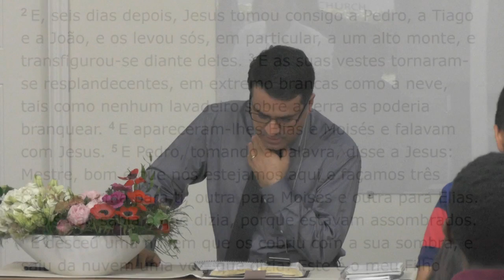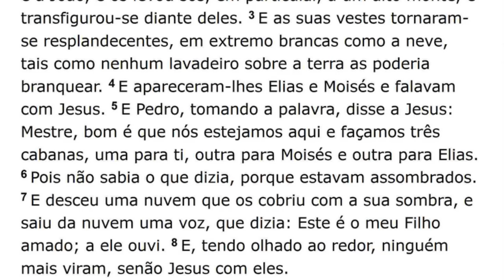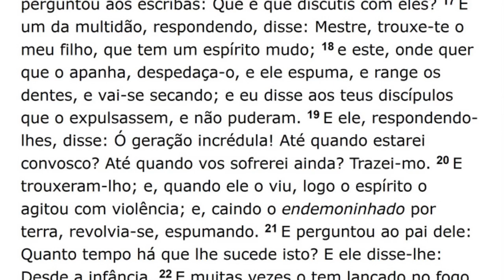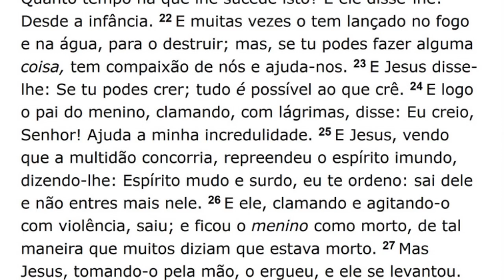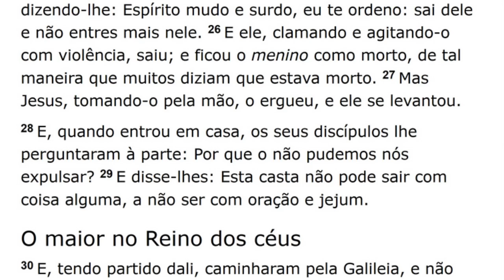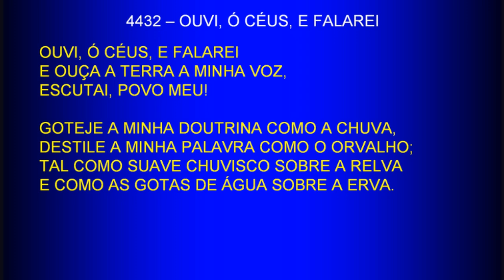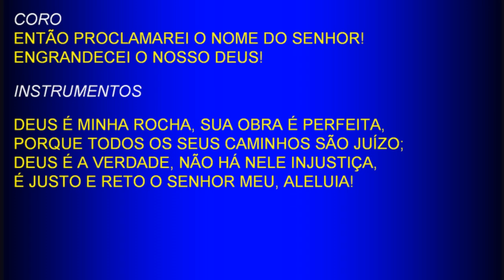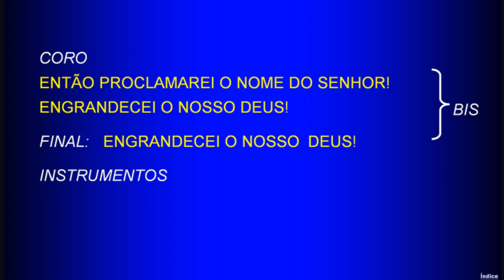Sunday School (2017-07-02) Maranatha (Pompano Beach, Florida)